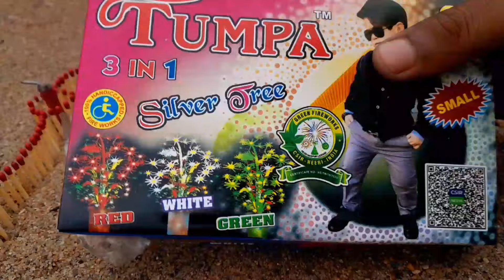Diwali Big Ground Crackers vs Diwali Rocket Experiment | Matchstick China Rocket Domino Experiment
matchstick China Reaction
Diwali patakhe
patakhe experiment